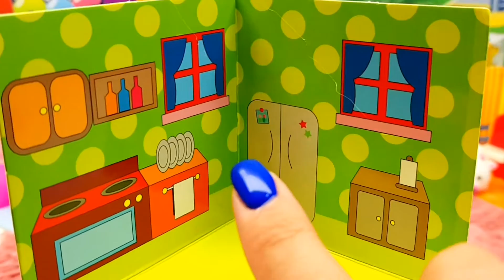BARBIE apre i MOOCHIES SURPRISE: SQUISHY E MORBIDOSI!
Scopri quanto sono morbidosi i piccoli Moochie Surprise insieme alla Barbie! apriamo insieme i super squishy e morbidosi!!!